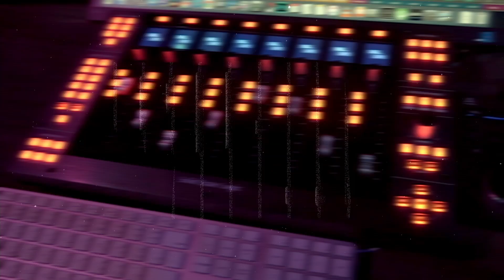รีวิวหนัง THE FLASH หนังส่งท้ายจักรวาล DCEU [คนทำเพลง MOVIES REACTION Ep.4]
คนทำเพลง MOVIES REACTION รีวิวหนัง ที่เข้าโรงหนัง Streaming อนิเมะ และมังงะ